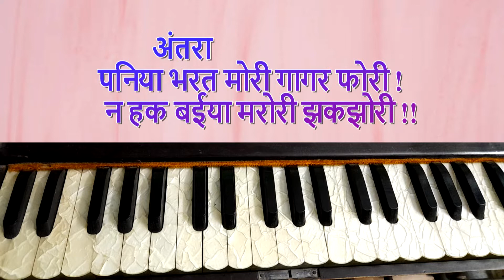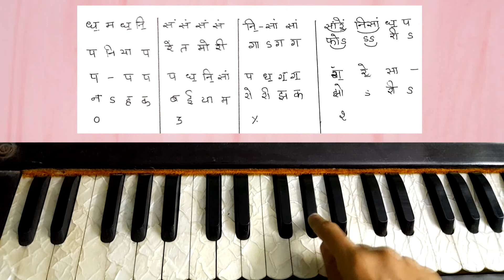Raag Bhairavi Bandish\ Dagar Chalat Chede \ Teen tal 16 matra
BANDISH RAAG BHAIRAVI
(SHYAM CHALAT CHEDO SHYAM SAKHIRI)
TEEN TAAL SOLAAH MATRA
AAP SBHI SHASTRIYA SANGEET SEEKHNE WAALO K LIYE BHUT HI MADHUR RAAG KI BANDISH NOTATION SAHIT AAP BHI HARMONIUM PER IS BANDISH KO GAAKE ZARUR DEKHEN TAAKI AAP BHE BHUT SARAL TARIKE SE IS BANDISH KO GAA BAJA SAKEN. OR BHI SANGEET PER ADHARIT GAANE, RAAG, BANDISH ,SEEKHNE K LIYE AAJ HI HAMARE CHANNEL KO SUBSCRIBE KARAIN TAAKI AANE WALI POST AAP SABHI TAK PAHUCHTI RAHEN !
AAP SABHI KA BHUT BHUT DHANYAWAAD!